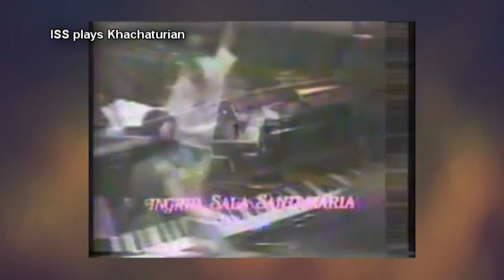ISS Plays 6 Khachaturian Piano Concerto in Db Major M1 EXCERPTS (CCP)(MSO) #4)(D) 06-17-77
ISS Plays 6 Khachaturian Piano Concerto in D-flat Major M1 EXCERPTS  Cultural Center of the Philippines (CCP)  Manila Symphony Orchestra (MSO)  Prof. Regalado Jose  June 17, 1977

TITLES:

#1)  ISS Plays Khachaturian Piano Con. in Db M1 (Excerpt A) CCP MSO/Jose 06-17-77

#2)  ISS Plays Khachaturian Piano Con. in Db M1 (Excerpt B) CCP MSO/Jose 06-17-77

#3)  ISS Plays Khachaturian Piano Con. in Db M1 (Excerpt C) CCP MSO/Jose 06-17-77

#4)  ISS Plays Khachaturian Piano Con. in Db M1 (Excerpt D) CCP MSO/Jose 06-17-77

#5)  ISS Plays Khachaturian Piano Con. in Db M1 (Excerpt E) CCP MSO/Jose 06-17-77

#6)  ISS Plays Khachaturian Piano Con. in Db M1 (Excerpt F) CCP  MSO/Jose 06-17-77